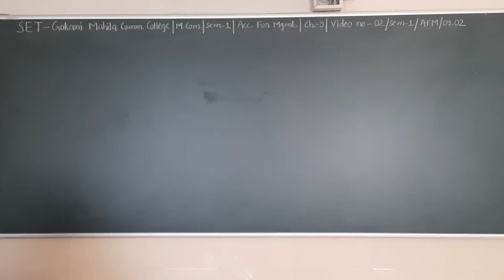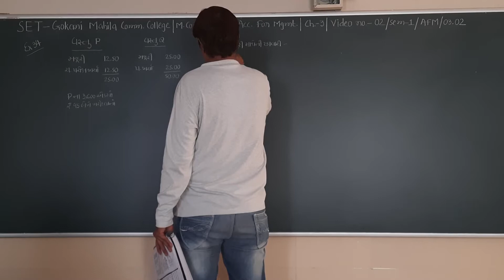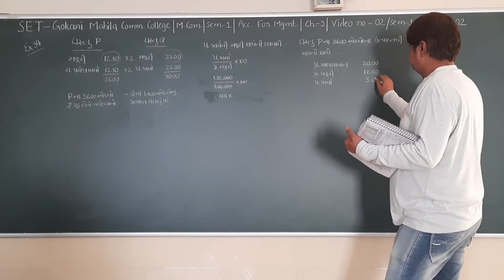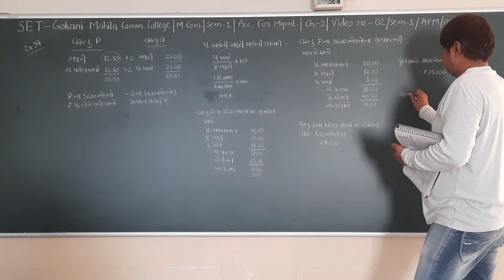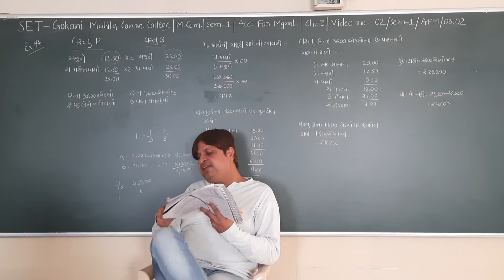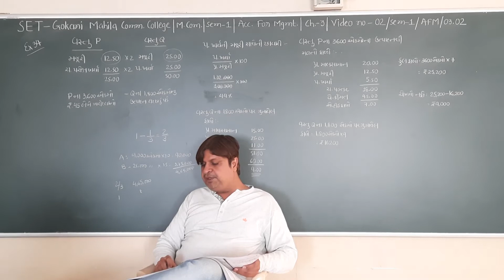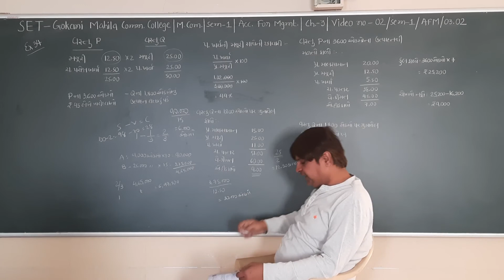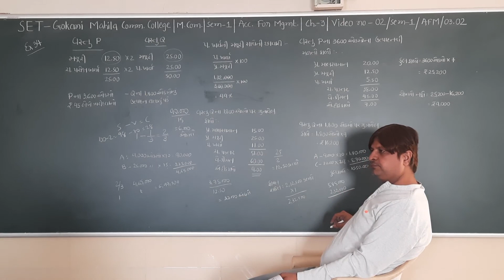SET - O2/ENG/SEM1/AFM/03.02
SET – GOKANI MAHILA COMM. COLLEGE - MCOM - SEM 1 – SUBJECT – ACCOUNTING FOR MANAGEMENT – CHAPTER -  03.02